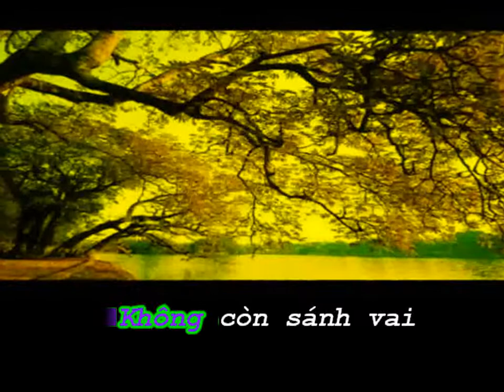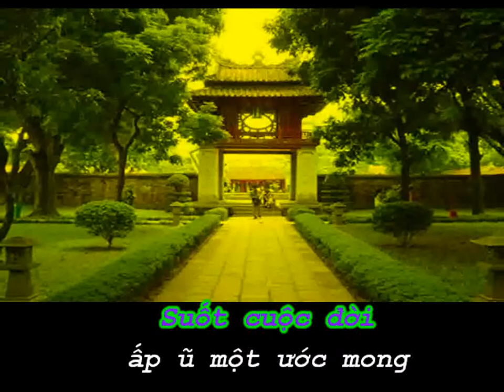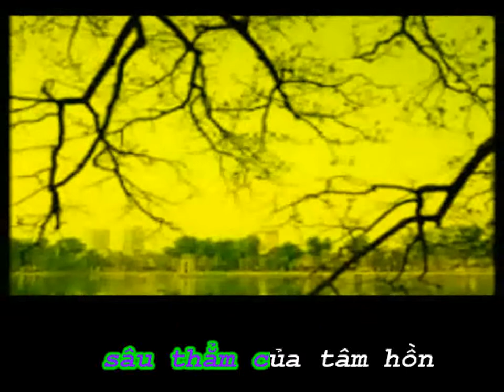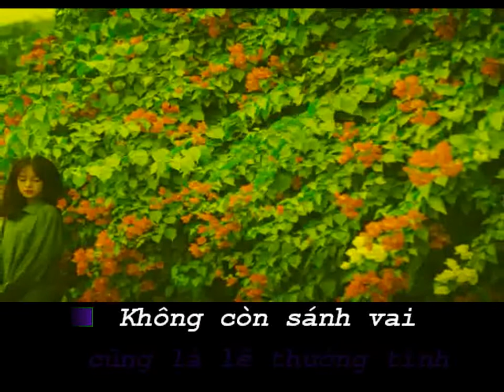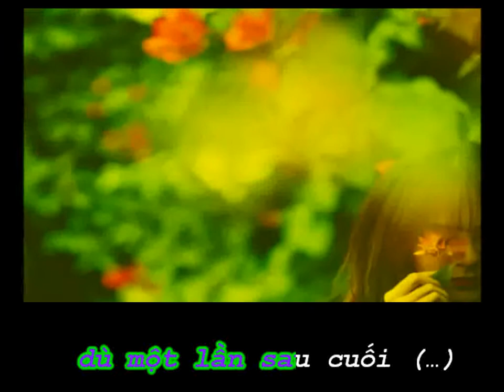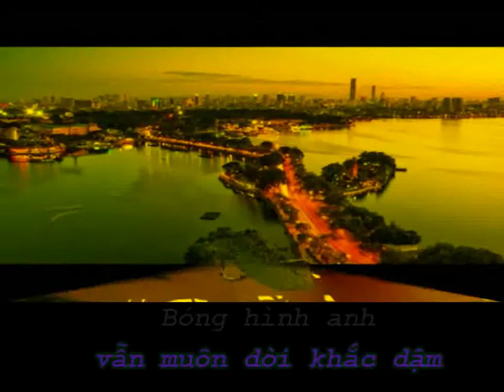Sao Quên (Gm)-Lien Luu-Truoi Phan